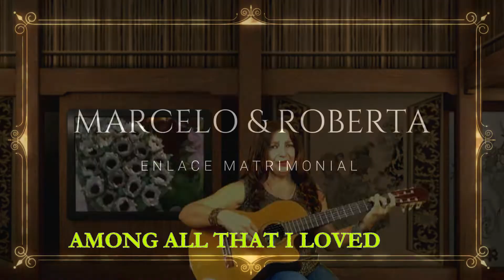UNIQUENESS OF LOVE - Letra: Petrucio Prado e Melodia: Cantora Nilza Mendes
03/08/2018 - Música: Uniqueness of love - Letra: Petrucio Prado e Melodia: Cantora Nilza Mendes -  cobertura: PORTAL FOLHA DO VALENTINA NOTICIAS, FILIAIS: JORNAL JAMPA NOTICIAS -  TV JAMPA oficial prado, uma realização de Petrúcio Prado.